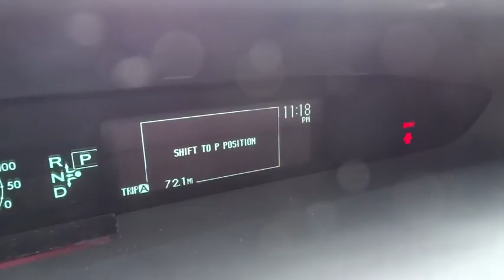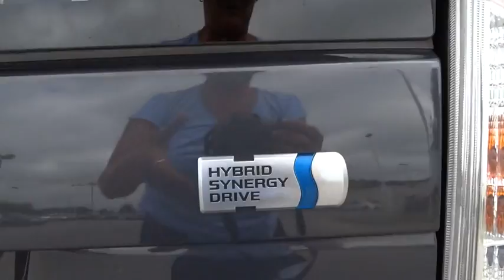2013 Toyota Prius Wilson, New Bern, Goldsboro, Greenville, Rocky Mount, NC BH21391A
2013 Toyota Prius
2013 Toyota Prius 5dr HB Two (Natl) - Stock#: BH21391A - VIN#: JTDKN3DU2D1682355

Super White exterior and Bisque interior, Two trim. CARFAX 1-Owner, Excellent Condition, Hendrick Affordable. $600 below Kelley Blue Book!, EPA 48 MPG Hwy/51 MPG City! Bluetooth, CD Player, Keyless Start, Aluminum Wheels, Hybrid, iPod/MP3 Input, Non-Smoker vehicle, 4 Brand New Tires, Local Trade, Fully Inspected and Detailed, Edmunds.com explains The 2013 Toyota Prius continues to be the quintessential hybrid.. CLICK ME! KEY FEATURES INCLUDE: Hybrid, iPod/MP3 Input, Bluetooth, CD Player, Aluminum Wheels, Keyless Start. Rear Spoiler, MP3 Player, Keyless Entry, Steering Wheel Controls, Child Safety Locks. Toyota Two with Super White exterior and Bisque interior features a 4 Cylinder Engine with 98 HP at 5200 RPM*. Non-Smoker vehicle, 4 Brand New Tires, Local Trade, Fully Inspected and Detailed. 3-month/3,000 Mile Limited Powertrain Warranty, 24/7 Roadside Assistance, Rental Coverage: up to 3 days at $30 per day not to exceed $90 per occurrence, Trip Interruption Service: hotel, transportation, meal reimbursement, Multi-point Vehicle Inspection; detail mechanical inspection, CARFAX Vehicle History Report One of the top Honda dealerships in Eastern, NC, Bob Barbour Honda has joined the Hendrick Automotive Group team as the new Barbour-Hendrick Honda Greenville. We have a caring and courteous staff that strives to always be professional and service your needs as the customer both today and tomorrow! If you happen to be in the market for a new or used car, then feel free to pay us a visit! We're always happy to answer any questions you might have and set up a test drive. The price does not include tax, tag, dealer administration fee of 649.00 and dealer installed accessories. Pricing analysis performed on 9/17/2016. Horsepower calculations based on trim engine configuration. Fuel economy calculations based on original manufacturer data for trim engine configuration. Please confirm the accuracy of the included equipment by calling us prior to purchase.